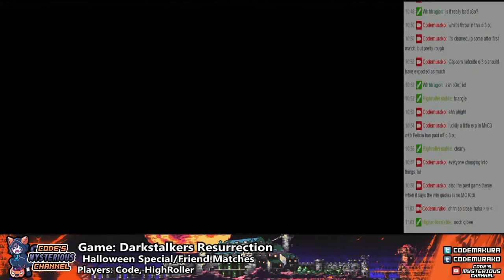Darkstalkers Resurrection (DS3) -- Code vs HighRoller Oct 27th 2014 (2 of 4)